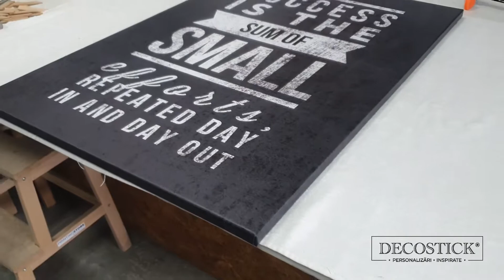✅ TABLOU ✅ CANVAS ✅ PERSONALIZAT - ✔ ✔ SUCCESS IS THE SUM OF SMALL EFFORTS ⭐⭐⭐ decostick ® ⭐⭐⭐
📌 Comanda pe Decostick.ro ® - Tablouri canvas personalizate - ✅ Alege din miile de modele disponibile
- comanda acum cu livrare imediata - ✅ 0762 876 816
Pe decostick gasesti modele de tablouri canvas si poti comanda tablouri canvas personalizate cu poza ta sau te poti inspira din miile de modele disponibile.
Gasesti acest produs aici:
Într-o zi, toate acțiunile tale, toate luptele mici pe care le-ai dus în fiecare zi pentru a deveni mai bun, se vor lega ca niște piese de puzzle și atunci vei înțelege că a meritat efortul. Mesajul acestui tablou motivațional modern, alb - negru, este să valorifici fiecare oportunitate, oricât de neînsemnată ți s-ar părea pe moment!